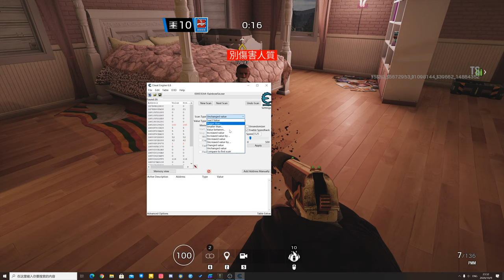[4K]《虹彩六號》Tachanka 重製 + 無限燃燒榴彈 = 炭烤時間到 ~ Rainbow Six Siege